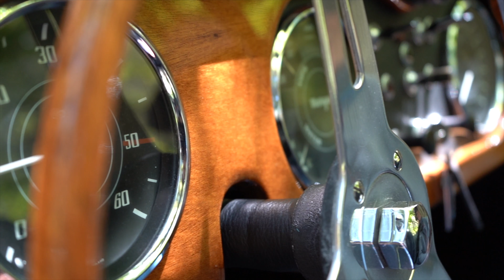South End of Acacia Way